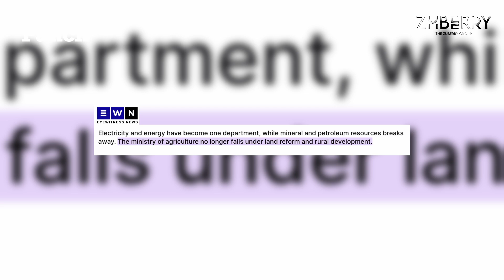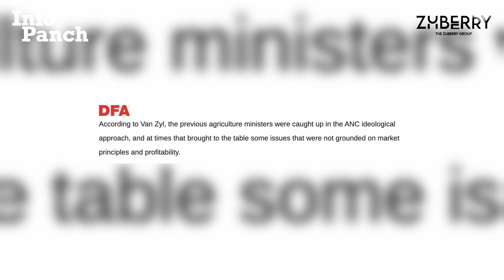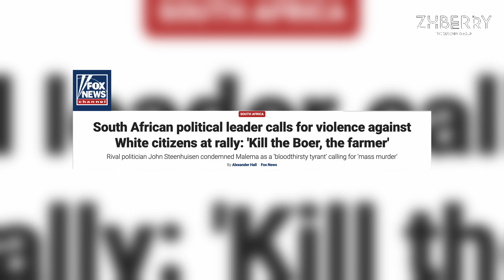InfoPanch - SA's New Ministry of Governance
Watch comedian Panch Gasela take a deep dive into South Africa's new ministry, after the final settlement of a new GNU/Coalition Government. Will this new concoction take the country to greater heights, or where we better off with loadshedding ANC?